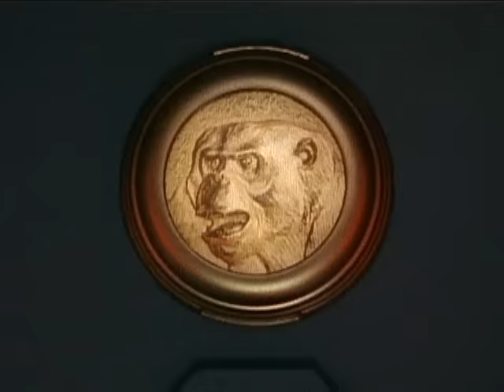Shogun Zords and Shogun Megazord First Battle | Mighty Morphin | Power Rangers Official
Shogun Zords and Shogun Megazord's first scene and battle in Mighty Morphin Power Rangers.

The Power Rangers meet their Shogun Zords.  Blue Ranger (Billy) reprograms them to break Rita Repulsa's spell.  With the new zords, the Power Rangers form the epic Shogun Megazord.

This scene is from Mighty Morphin Power Rangers "Changing of the Zords" episode (Season 3).